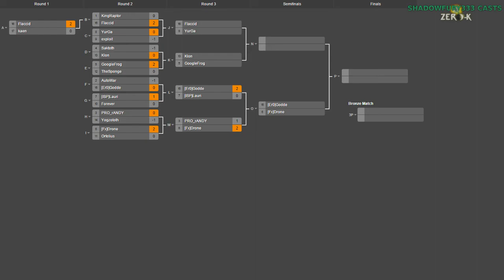2015/01/31 1v1 Tournament - Quarterfinals: Lauri vs Godde - Zero-K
Here's another intense match, including some very close cheese.

I'm joined by FlorisXIV and Saktoth for this cast.

Lauri vs Godde (Group L)

Map 1: Comet Catcher Redux (Light Vehicles vs Light Vehicles)

Map 2: Red Comet v1.12 (14:00) (Light Vehicles vs Light Vehicles)

Map 3: Icy Run v2 (19:35) (Light Vehicles vs Cloaky)